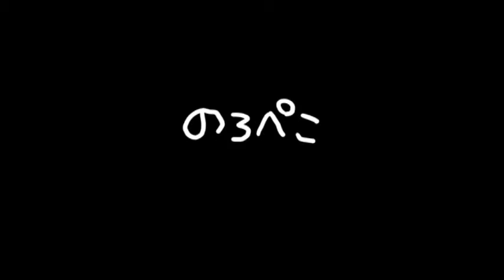hana hana さん(兵庫県)／ポーチ類いろいろ｜ギャラリーのろぺこ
可愛いネコの生地のポーチも追加になりました。
ポケットティッシュケースが入るポーチが2点。

そして通帳が入るポーチが1点です。

とても実用的で使いやすく贈り物にもオススメです！